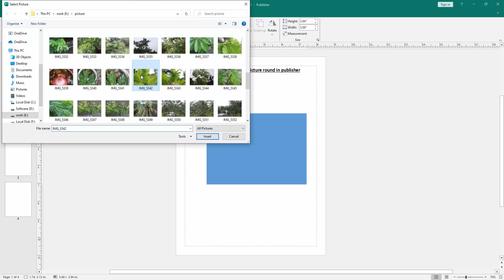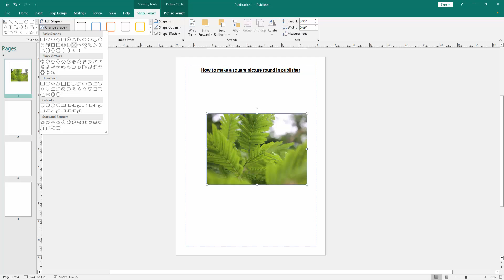How to make a square picture round in publisher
Assalamu Walaikum,
In this video I will show you, How to make a square picture round in publisher.  Let's get started.